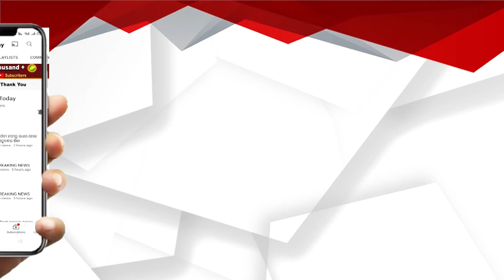୨୦୨୪ ନିର୍ବାଚନରେ ଜଳେଶ୍ଵରରେ କାହାକୁ ବାଛିବେ ଜନତା ?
୨୦୨୪ ନିର୍ବାଚନରେ ଜଳେଶ୍ଵରରେ କାହାକୁ ବାଛିବେ ଜନତା ?